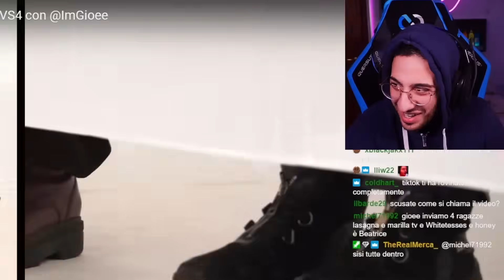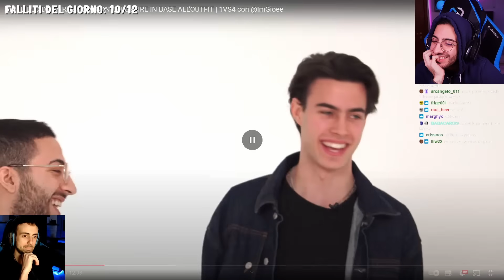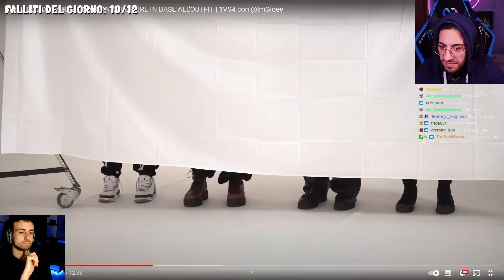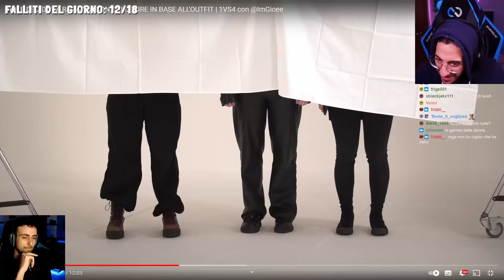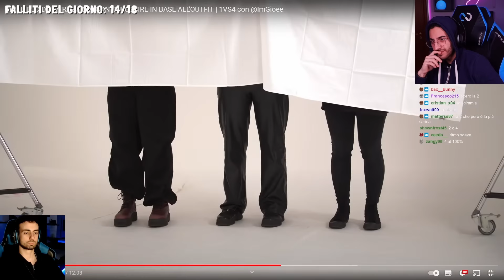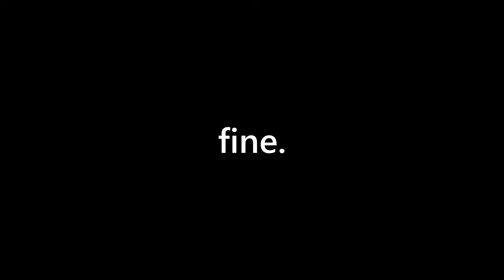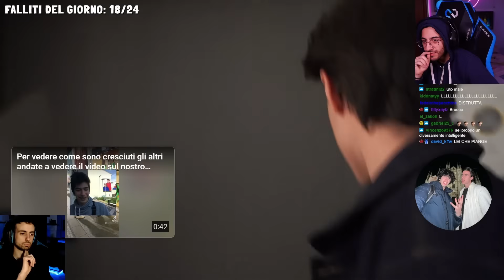CERCO LA MIA PROSSIMA FIDANZATA CON FRICE!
Ricordatevi di iscrivervi e di impostare la campanella al canale per non perdervi nessun video! I video verranno pubblicati ogni Lunedì, Mercoledì e Venerdì alle ore 15:00